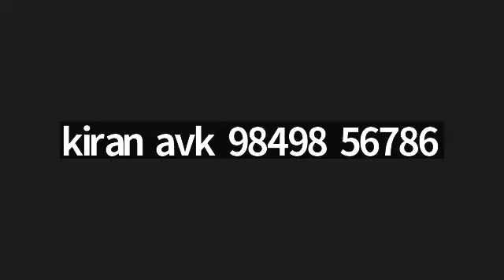ABC OF LEARNING AND DEVELOPMENT